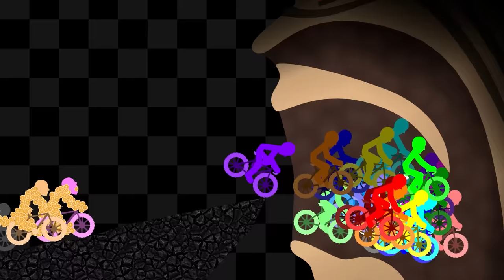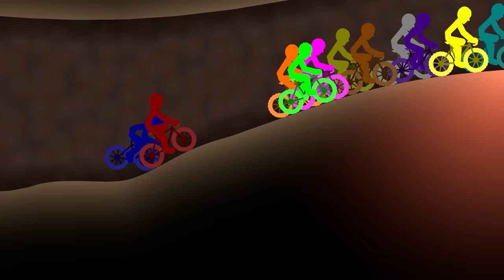The Nightmare - Survival Bicycle Race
[Cyclists]
1.Red
2.Orange
3.Yellow
4.Lime
5.Cyan
6.Blue
7.Purple
8.Magenta
9.Maroon
10.Brown
11.Olive
12.Green
13.Teal
14.Navy
15.Indigo
16.Violet
17.Salmon
18.Tan
19.Mint
20.Lavender
21.Pink
22.White
23.Gray
24.Rainbow
25.Monochrome

[App]
Unity

[Music]
1.

2.

3.

4.